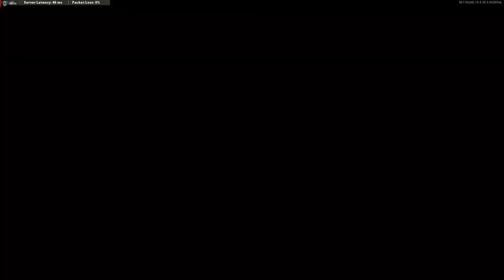What Teamwork should look like(Unedited) | Black Ops Cold War Highlights #1 feat. Chill Life